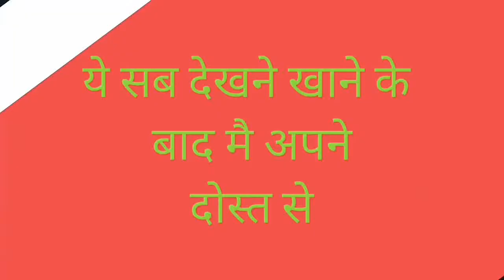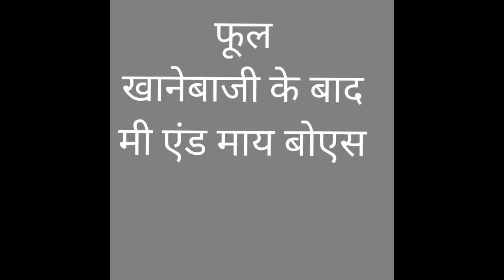shaadi ka khana 🥰 funny